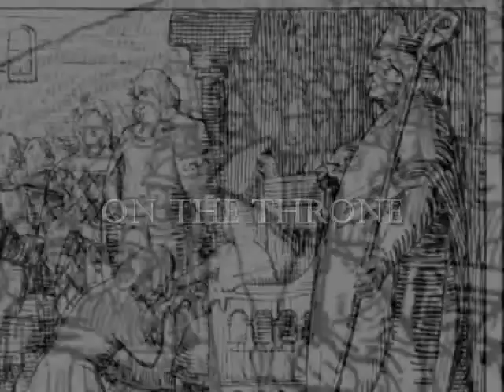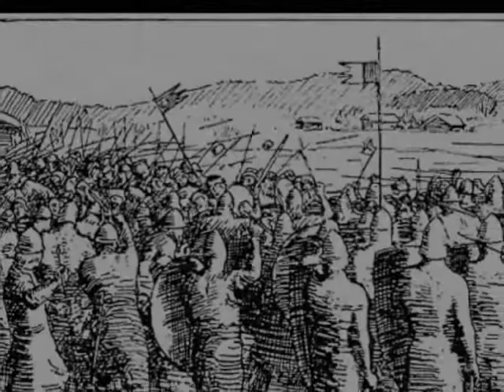The Last of the Vikings.wmv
The True Story of one of the greatest comebacks in military history.